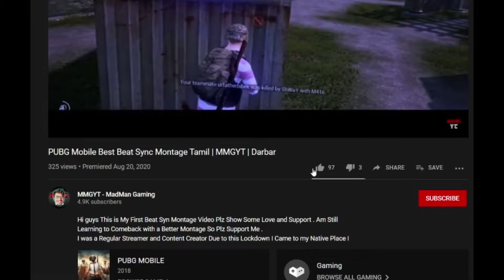PUBG Mobile Best Beat Sync Montage || MMGYT || BAD GUY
Hi guys This is My Third  Beat Syn Montage Video Plz Show Some Love and Support . Am Still Learning to Comeback with a Better Montage So Plz Support Me .
I was a Regular Streamer and Content Creator Due to this Lockdown I Came to my Native Place I Cant Stream Anymore Due to No Internet in My Village
and In case anyone Like to Support in anymore than that plz support me to buy good devices to improve my Content Creation  because I am Working  on 10 years Old monitor and poor mid Range Device but I Have a powerful CPU
 I Don't have Family support for my passion and Still I didn't earned from  YouTube
even a single Payment
if anyone willing to do something even a small contribution like rs 10 plz do support
via Gpay , Phonepay or Paytm
google pay UPI ID: keerthimohan42@okaxis
paytm, google pay , phonepay : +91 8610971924

Bad Guy Pubg beat sync Montage , Bad Guy pubg , pubg Bad guy
PUBG Tamil Montage , Pubg Best Beat sync , Pubg Best Beat sync Tamil